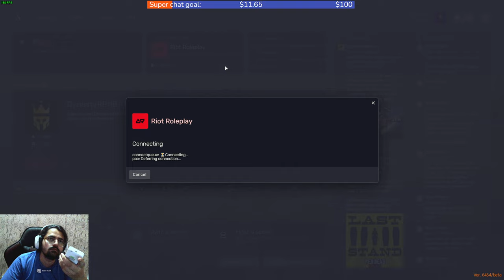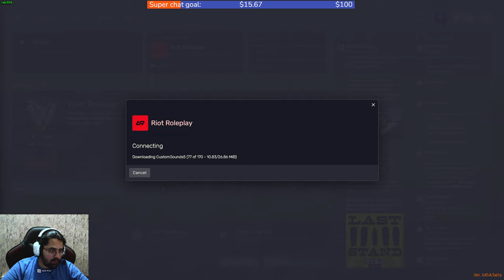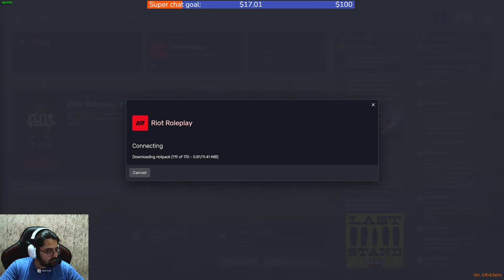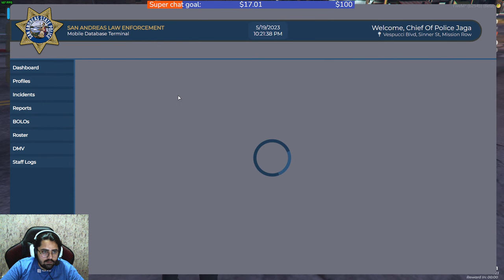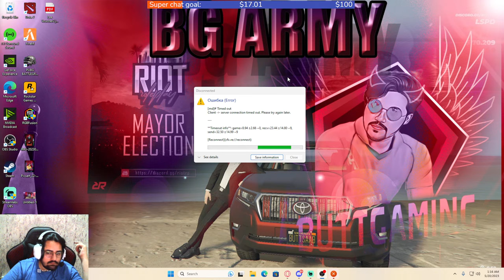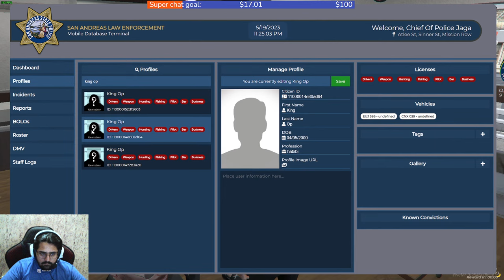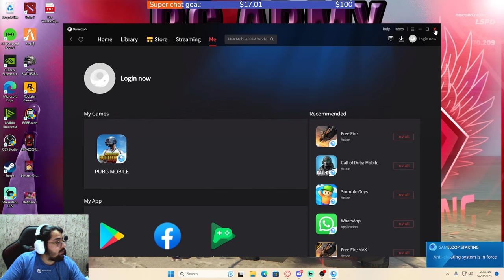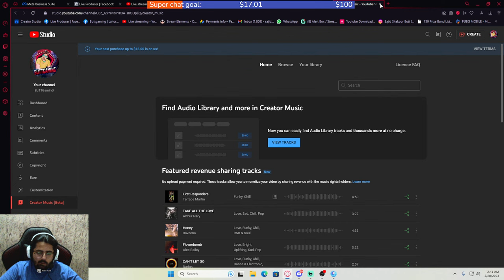KING IS BACK Lets Get Some CD's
TOP Youtube Supporter's
1 : RAAQ Gaming
2 : Faisal Farooq

                                               PC SPECS:

1 : Processor: 19 10900K
2 : Ram: 32GB 3600MHZ
3 : Motherboard: AORUS 550 GaminG AX
4 : M.2: 1TB
5 : HHD: 2TB
6 : Graphic Card: Geforce RTX 3080 10GB
7 : Mouse: Bloody J95
8 : Headphone: Razer White V2 X
9 : Keyboard: KER Mechanical
10 : Monitor: GaminG MSI Cerved 27inch Display